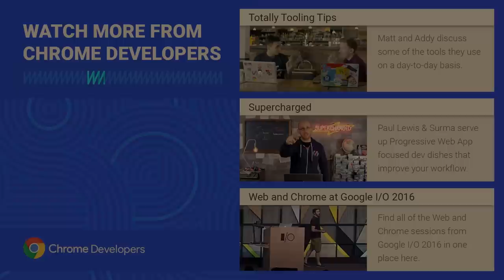Summit Report: The Web Developers swarm! (Progressive Web Apps Summit 2016)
Live from the registration desk, Rob talks with Peter Lubbers regarding attendance, livestream and the future of Progressive Web Apps!

and tune into our playlist to catch all the talks from the summit